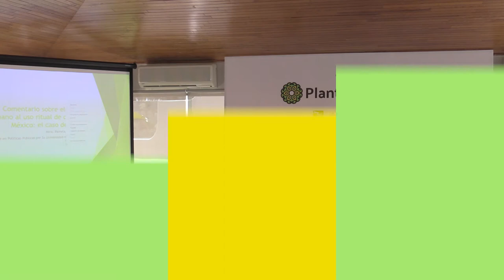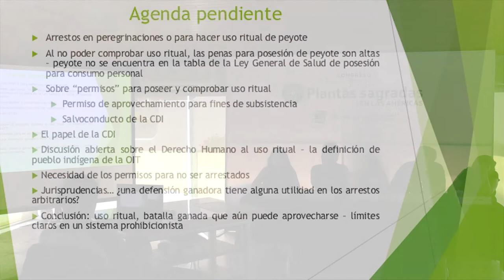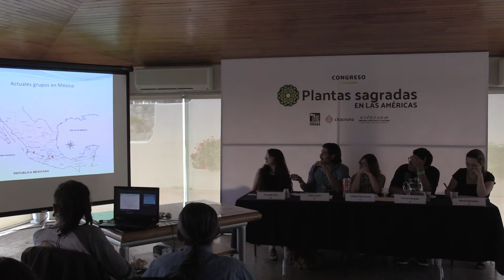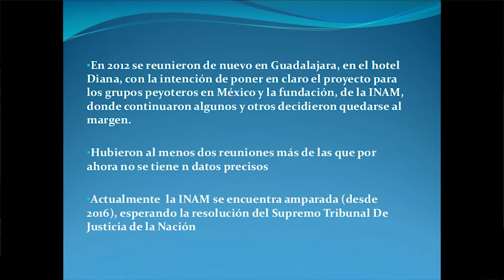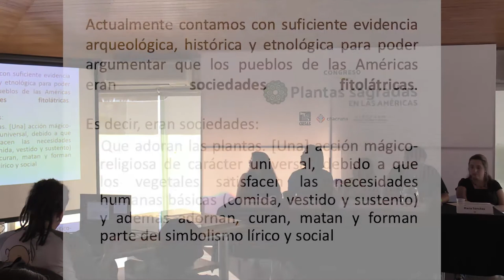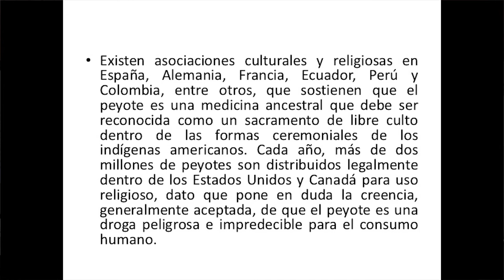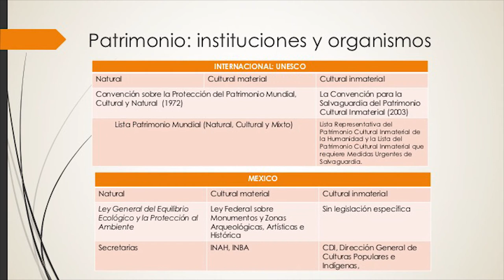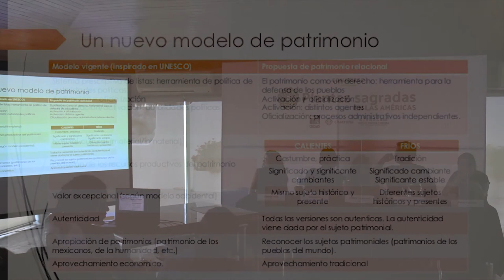Peyote: Law and Politics | Plantas Sagradas en las Américas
Speakers and presentations (This panel took place on February 24, 2018):

Pamela Ruiz Flores - Comentario sobre el Derecho Humano al uso ritual de drogas en México: el caso del peyote.

Aldo Daniel Arias Yerena - El sacramento prohibido: incursión de la Native Amercan Church en México.

Liliana Cervantes Hermosillo - Polémicas jurídicas actuales en el consumo de enteógenos en México.

Olmo Canales Tello - Regulación del peyote con fines terapéuticos y religiosos.

María de la Concepción Sánchez - Explotación, usos y protección para las plantas sagradas: la patrimonialización de Wirikuta y el Peyote.

The Sacred Plants in the Americas conference was held on February 23, 24, and 25, 2018 in Ajijic, Jalisco, Mexico. The conference had the purpose of building a bridge between indigenous and traditional psychoactive practices, psychedelic science, and drug policy through multidisciplinary and intercultural dialogue. In a context in which drug policy reforms are temporary, we consider it relevant to build spaces for discussion about psychoactive species and their growing multiplicity of uses. Moreover, it also sought to give voice to the indigenous people, who have been knowledgeable about psychoactive plants since ancient times, and they presented several lectures at the conference.